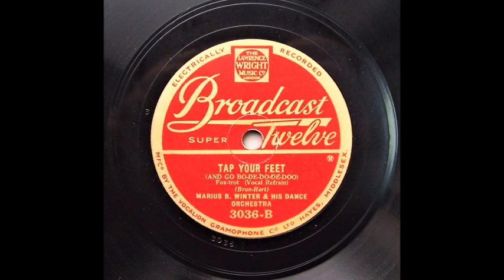Tap Your Feet (And Go Bo De Do De Doo) - Marius B . Winter & His Dance Orchestra (1931)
Marius B . Winter and His Dance Orchestra .

London , c . February 23 , 1931.